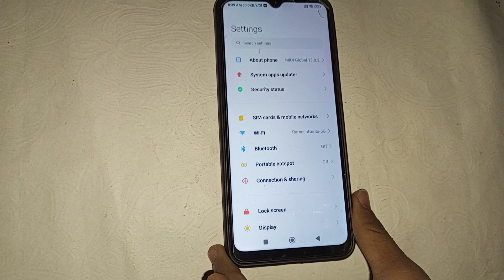how to change notification sound in Poco M3 , Poco M3 Mein notification sound Kaise change kare